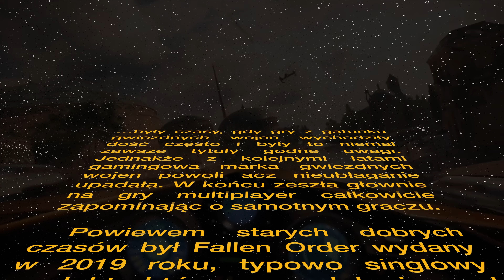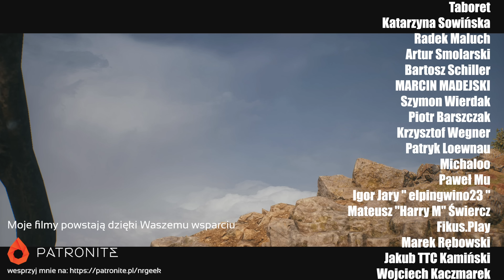Star Wars Jedi - Survivor - Recenzja (polskie napisy / english subtitles)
Kod na grę otrzymałem od EA Polska

Survivor to druga odsłona po Fallen Order singlowej gry z uniwersum Gwiezdnych Wojen, ponownie wcielamy się w Cala Kestisa który zdąrzył się stać pełnoprawnym rycerzem jedi. Czy Survivor rozwija to co było w Fallen Order? Zapraszam!

Moj aktualny komp:
CPU: Intel Core I9-13900K
Chłodzenie: Corsair iCUE H170i Elite LCD
Płyta: Asus ROG Maximus Z790 Hero
GPU: NVIDIA Geforce RTX 4080 FE
RAM: 64 DDR5 G.Skill Trident Z5 RGB 6000MHz
Monitor: 32'' AOC Agon Pro AG324UX
Dźwięk: Teufel Cinebar One
Grabber (używany): Avermedia Live Gamer 4K x2
Obudowa: Phanteks Enthoo Primo
Mysz: Logitech MX Master 3
Klawiatura: Logitech G19
Słuchawki: Logitech G733
Mikrofon: Blue Yeti X
Kamerka: Avermedia Live Streamer PW513
Kamerka: Logitech Brio 4K Stream
RetroScaler: Retrotink 5x Pro
RetroScaler: OSSC

Moje konsole
Playstation
Playstation 2 + HDD
Playstation 3
Playstation 4
Playstation 5
PSP
PS Vita
Xbox
Xbox 360
Nintendo Gamecube
Nintendo Wii
Nintendo WiiU
Nintendo Switch
Sega Mega Drive
Sega 32X
Sega Mega-CD
Sega Game Gear
Sega Saturn
Sega Dreamcast
Atari 2600
Atari Jaguar
Panasonic 3DO